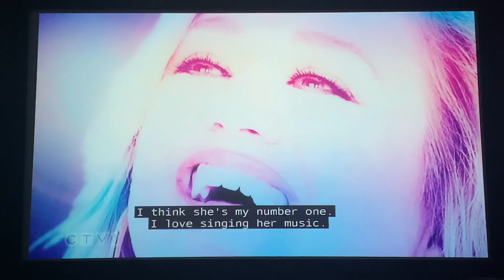Allie Keck before her audition! | The Voice 2023 blind auditions Day 3 (3/13/23)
Allie’s story before her audition